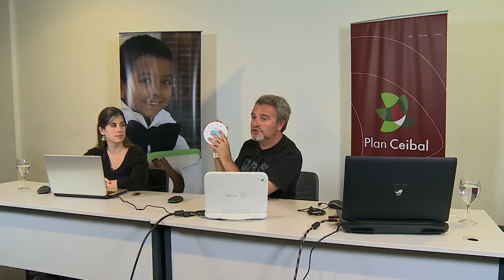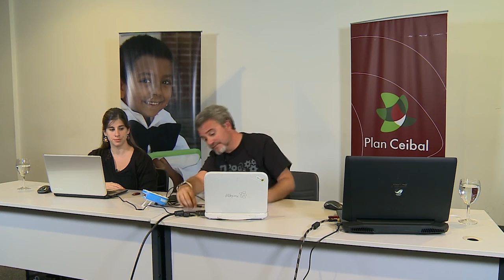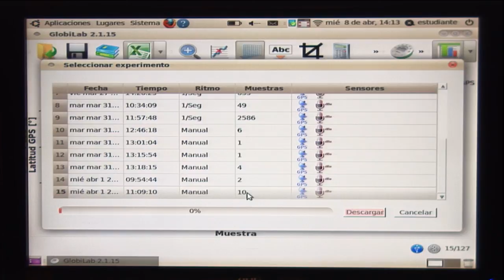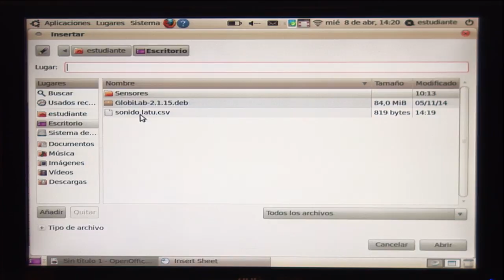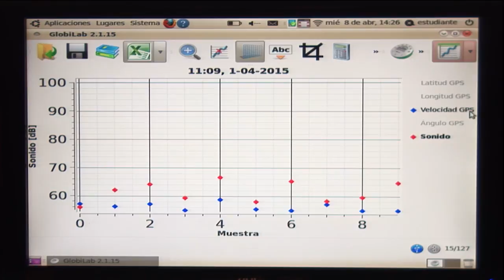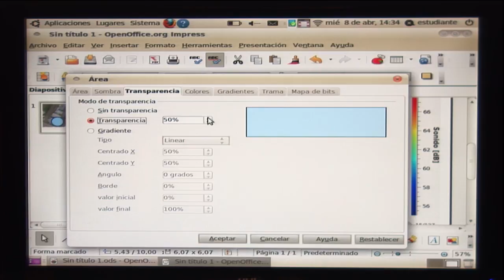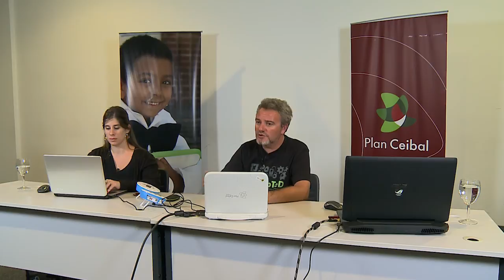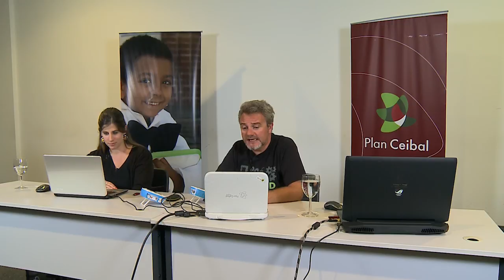Seminario de Experimentos con sensores